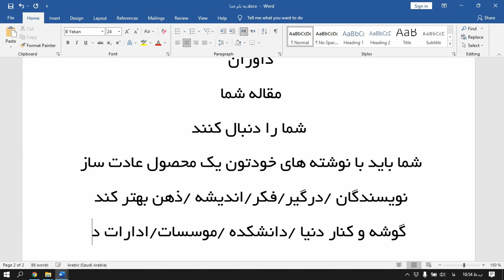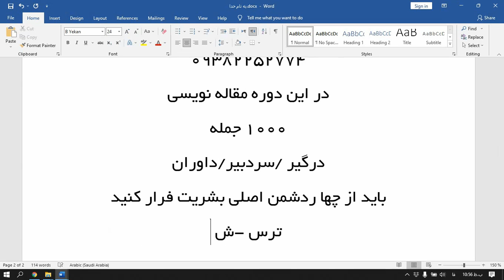آموزش مقاله نویسی :10گام اساسی-قسمت ششم:دکتر سعید جوی زاده